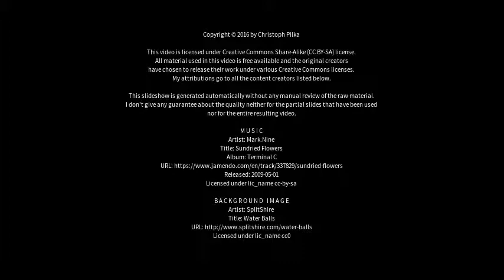Best places to visit